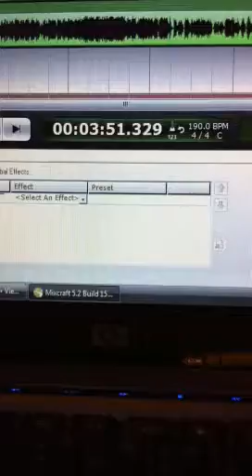"LOST" demo 12-8-12